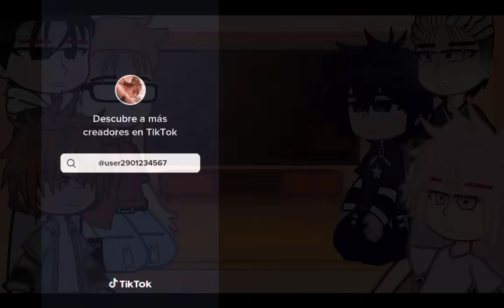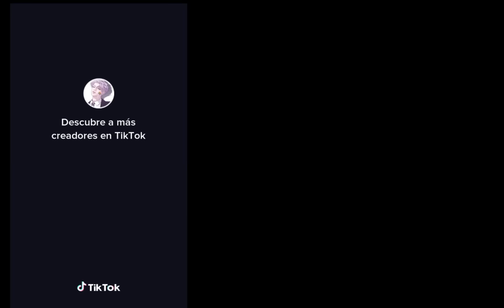Jinx ORIGINAL reaccion My AU [Pedido/Corto]/🇪🇦/🇺🇸/🇧🇷 ORIGINAL